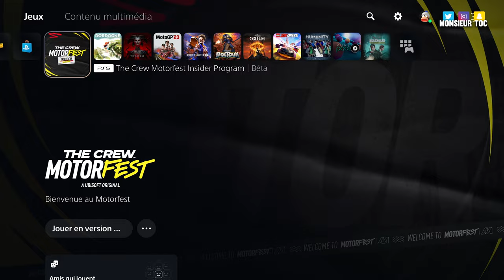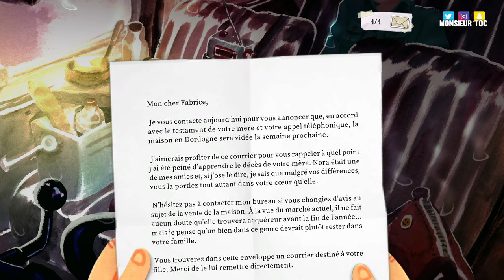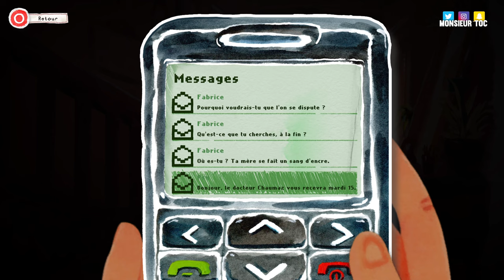TEST du plus BEAU jeu de l’année 🤯 DORDOGNE Gameplay FR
Test / Review / Critique / Avis français sur Dordogne par Monsieur Toc. Gameplay FR en 4K basé sur une version PS5 (et non Switch). Mais ce n'est pas tout... (déroule la description ↓ )

⏱ Temps total nécessaire à la réalisation de cette vidéo (recherche / écriture / montage / mixage / miniature) : 59 heures pour 10 minutes de vidéo 👍🏼

▶️ DESIGN AVATAR : moon (@lecroissantbleu sur Twitter)